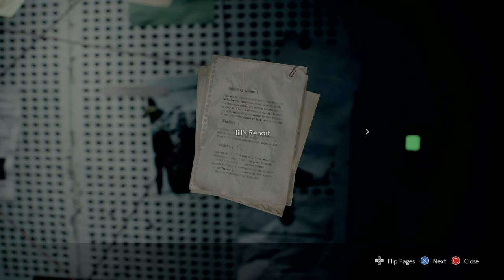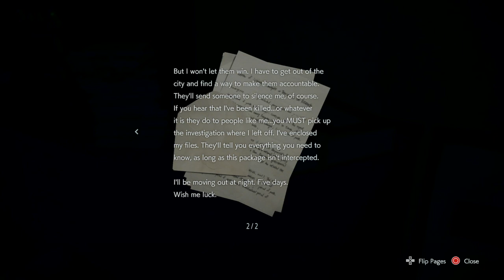RESIDENT EVIL 3 - Opening Sequence Part 2